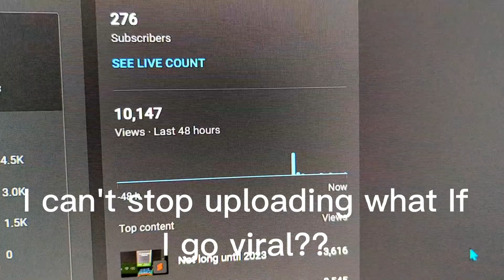I can't stop uploading what if I go viral??